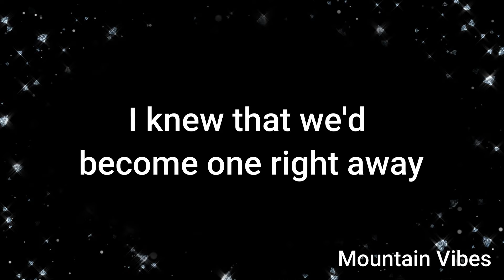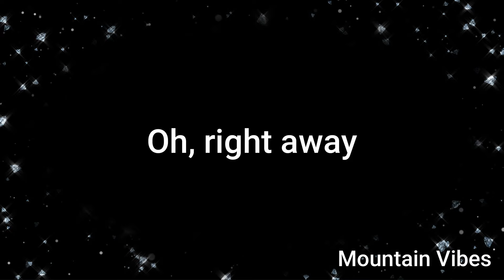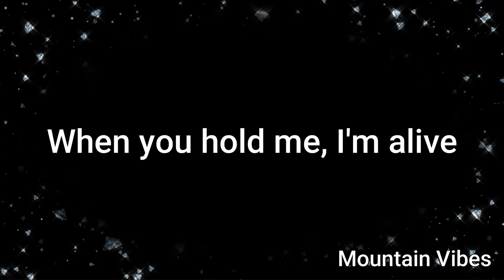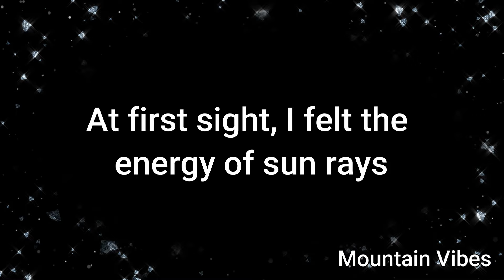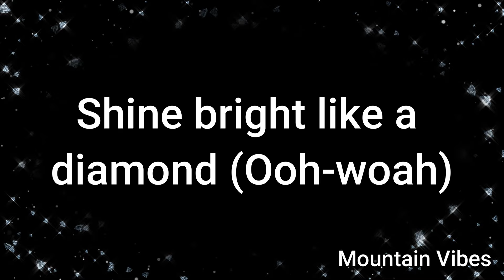Rihanna - Diamonds (Lyrics)